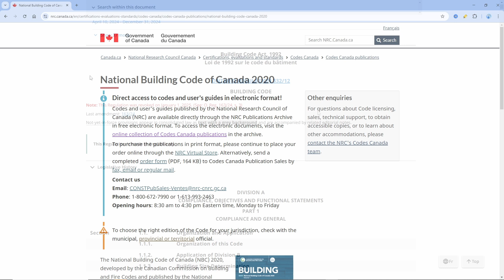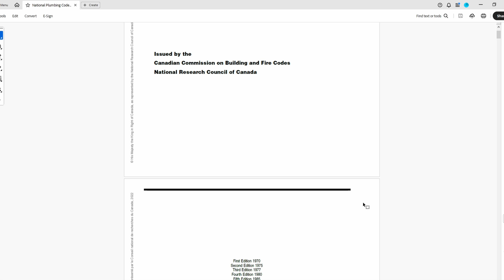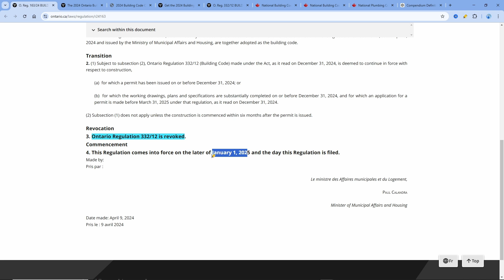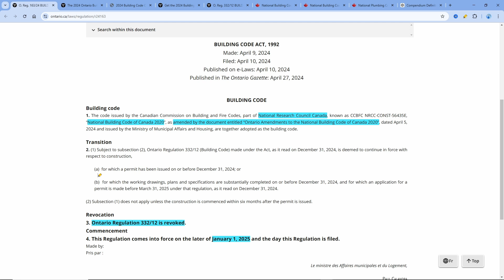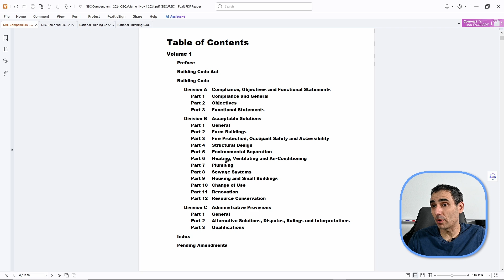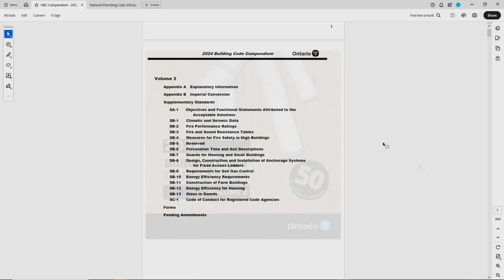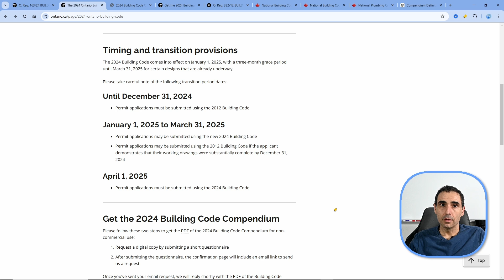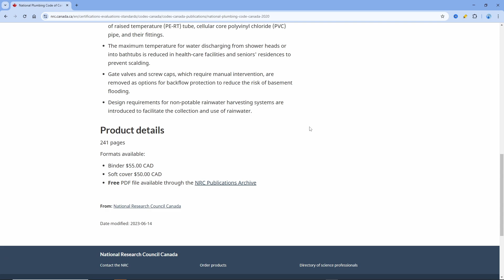The Ontario Building Code is DEAD!...or is it??? 🤨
Dive deep into the seismic shift in Ontario's construction landscape with this comprehensive breakdown of the new Ontario Building Code changes effective from January 1, 2025. In this video, we explore the monumental transition from the old Ontario Building Code (OBC), known formally as Ontario Regulation 332/12, to what has now been dubbed Ontario Regulation 163/24.

...But, it's not quite as simple as it sounds!

For everyone in the construction industry, particularly plumbers, apprentices, and journeymen, understanding these changes is crucial.  Here's what you'll learn:

*A Historical Overview:* How Ontario's Building Code has evolved, especially since the partial harmonization attempts starting in 2006.

*The Big Change:* We'll dissect how the new code adopts Canada's National Building Code (NBC) and the National Plumbing Code (NPC), but with significant Ontario-specific amendments.

*Implications for Plumbing Apprentices:*   Detailed look at how plumbing specifications have shifted, including the integration of NPC's more practical approaches to certain fixtures like showers drain sizing.

*Navigating the Transition:* Understand the three-month transition period, what it means for ongoing projects, and how to prepare for the new standards.

*Accessibility of Codes:* Discuss the curious decision to limit public access to the new code document through eLaws and the implications for transparency and compliance.

*Red Seal Certification:* How these changes affect apprentices aiming for inter-provincial work opportunities with their Red Seal.

Whether you're an apprentice preparing for your Certificate of Qualification exam, a seasoned plumber, or just interested in how regulations are shaping Canada's construction industry, this video is your go-to source for understanding the complexities of Ontario's new Building Code.

Leave your questions in the comments below, and let's keep the conversation going about how these changes impact your work or studies!

LINKS TO CODEBOOKS IN THIS IN VIDEO:
*2024 Ontario Building Code (AKA: 2024 Building Code Compendium)*

*Ontario Building Code O. Reg. 332/12 - REVOKED DEC 31, 2024*

*Ontario Building Code O. Reg. 163/24 - IN EFFECT JAN 1, 2025*

*CHAPTERS*
00:00 - Intro
00:50 - The Big News: Ontario Has a New Building Code
01:07 - The OLD Ontario Building Code to Dec 31, 2024: O. Reg. 332/12
01:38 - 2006: The Initial Intent to Harmonize National and Provincial Codes
01:54 - Comparison of National Plumbing Code and Ontario Plumbing Code
02:46 - Why Ontario Apprentices Need to learn the National Plumbing Code
03:33 - The Interprovincial Red Seal Certification and its Exam (or "C of Q" exam)
05:10 - The NEW Ontario Building Code Effective Jan 1, 2025: O. Reg. 163/24
07:33 - The Ontario Government 2024 Building Code Explainer Webpage
08:35 - So What's Changed?  A Closer Look at the New 2024 Building Code "Compendium"
09:46 - The Good: Ontario's Adoption of NPC's table format for Hanger Spacing (Table 7.3.4.5.)
10:08 - The Bad: Ontario's Missed Opportunity to Update to NPC's Shower Drain Sizing (Table 7.4.9.3.)
11:35 - The Ugly: Ontario has Removed Public Access to the Code via E-laws!
11:58 - How to Purchase a Print Copy New 2024 Building Code Compendium
12:18 - How to Access a FREE PDF version of the New 2024 Building Code Compendium
13:06 - Why the Ontario Building Code Should Remain FREE and ACCESSIBLE to Everyone
13:38 - Allowable Transition Periods Between Old and New Codes
14:16 - The Verdict: Did Ontario REALLY Adopt the National Building Code?
15:09 - Outro